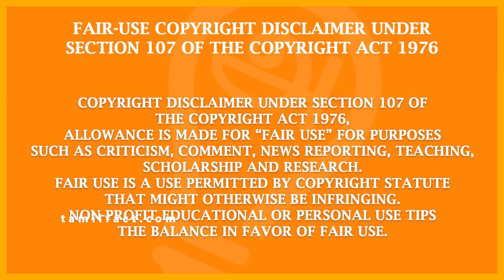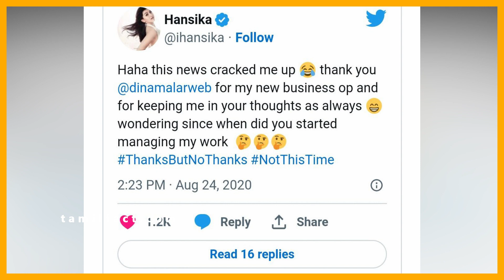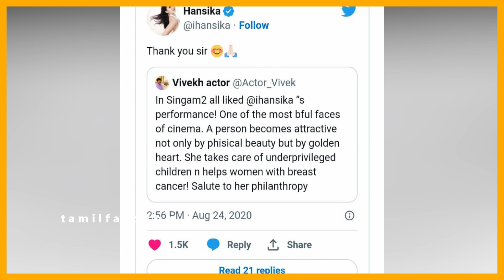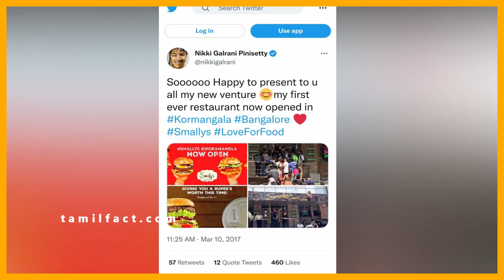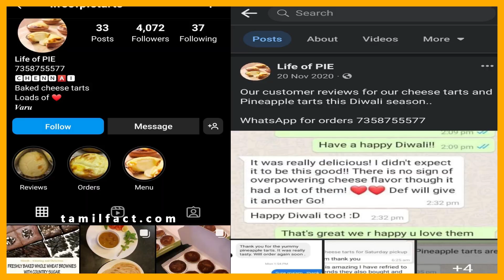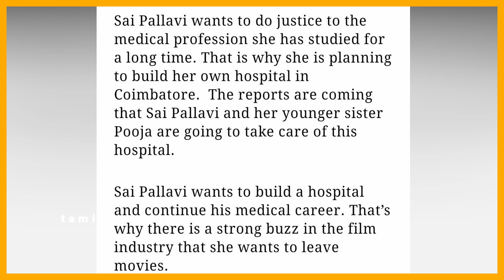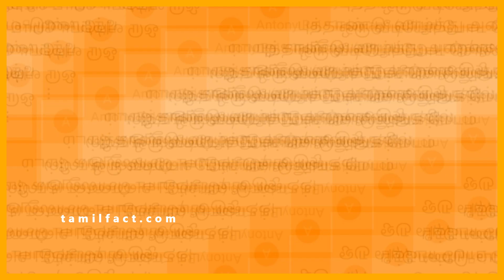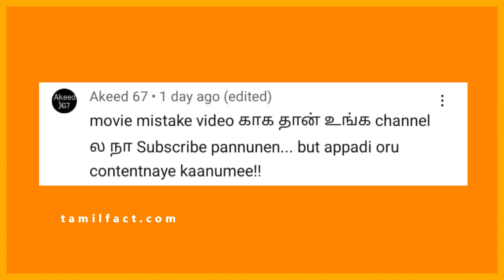OWN BUSINESS செய்யும் நடிகைகள், MARKET போயிருந்தாலும் பொழச்சுக்கிட்டவங்க - Tamilfact